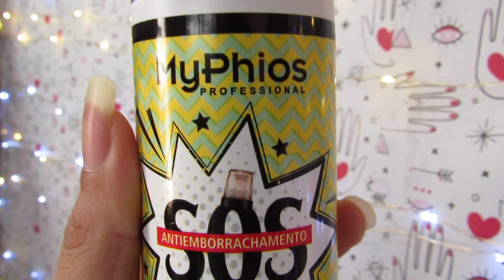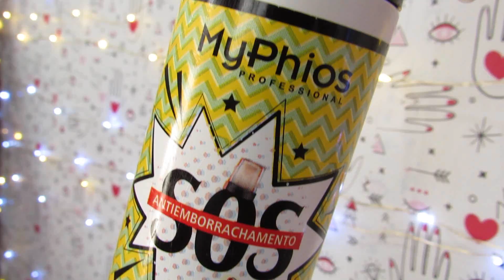CABELOS SUPER RECONSTUIDOS - SOS MyPhios - DENISON DIAMOND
Resenha do Kit SOS MyPhios de Hidratação e Reconstrução para cabelos secos e danificados. Possui fórmula concentrada que proporciona um tratamento instantâneo. Ela restaura, nutre e auxilia na reconstrução das fibras capilares danificadas por agentes agressores tanto mecânicos quanto químicos. Penetra de maneira profunda nos fios, promovendo um tratamento eficiente de fora para dentro. Fortalecendo e combatendo a porosidade e diminuindo o frizz.